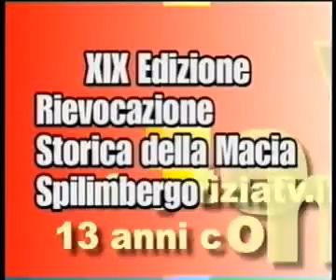19 Rievocazione Storica della Macia Spilimbergo4 tempo x goriziatv copyright